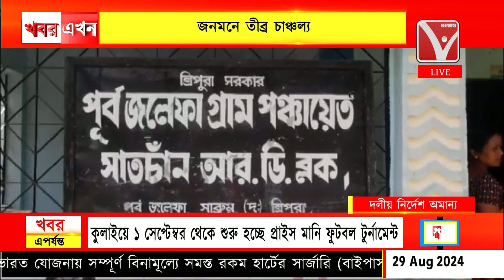৭জন নির্বাচিত প্রতিনিধির অনুপস্থিতির কারণে শপথ গ্রহণ স্থগিত, সাব্রুমের পূর্ব জলেফা গ্রাম পঞ্চায়েতে